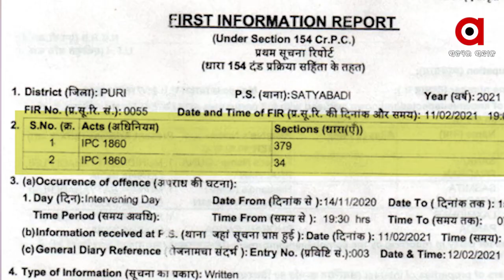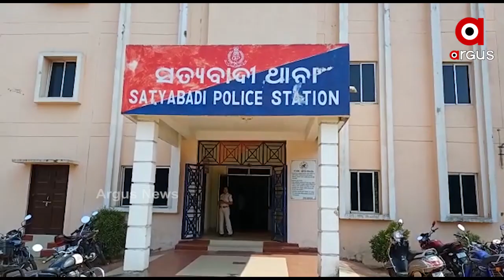ଅଧ୍ୟକ୍ଷାଙ୍କ ଉପସ୍ଥିତିରେ କାଠ ଚୋରି ଅଭିଯୋଗ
ସତ୍ୟବାଦୀ ବ୍ଲକ ଅଧ୍ୟକ୍ଷାଙ୍କ ନାଁରେ ସଂଗୀନ ଅଭିଯୋଗ । ବ୍ଲକ କ୍ୟାମ୍ପସରୁ କାଟି ନେଇଛନ୍ତି ମୂଲ୍ୟବାନ ଶାଗୁଆନ୍ ଗଛ । ହାଇକୋର୍ଟରେ ମାମଲା ରୁଜୁ ପରେ ସତ୍ୟବାଦୀ ପୋଲିସ ଲଗାଇଛି ଦଫା । ହେଲେ ଏବେ ସୁଦ୍ଧା ନେଇନି କାର୍ଯ୍ୟାନୁଷ୍ଠାନ । ବ୍ଲକ ଅଧ୍ୟକ୍ଷା ଓ ତାଙ୍କ ସ୍ବାମୀଙ୍କନ ନାଁରେ ଅଭିଯୋଗ ସତ୍ତ୍ବେ କାହିଁକି ହୋଇନି କାର୍ଯ୍ୟାନୁଷ୍ଠାନ, ପ୍ରଶ୍ନ କରିଛନ୍ତି ଅଂଚଳବାସୀ.